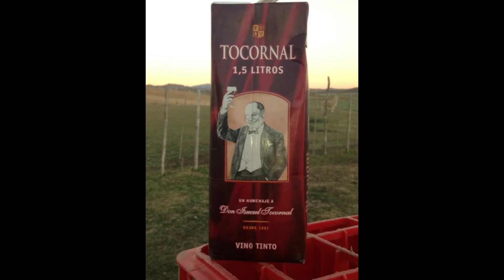Cumbia Con Moño - Desde Que Te Vi